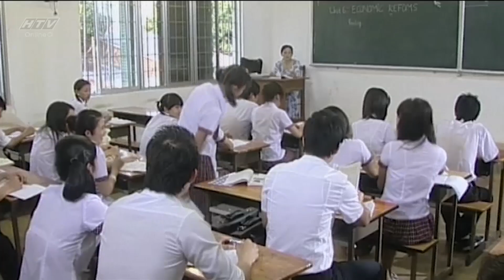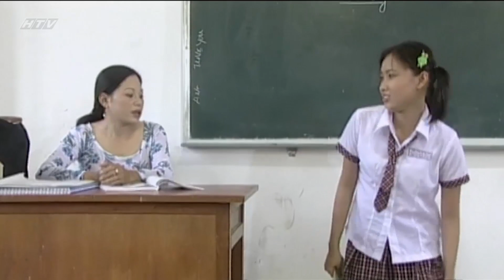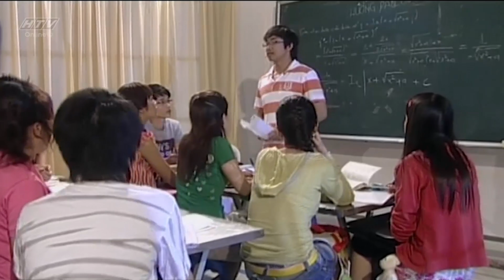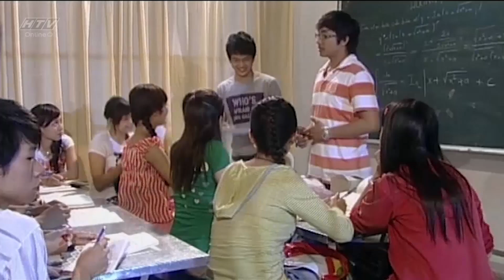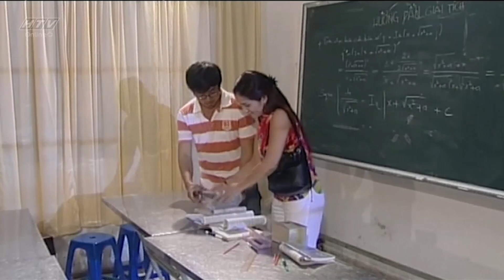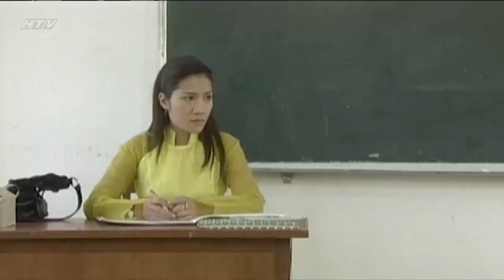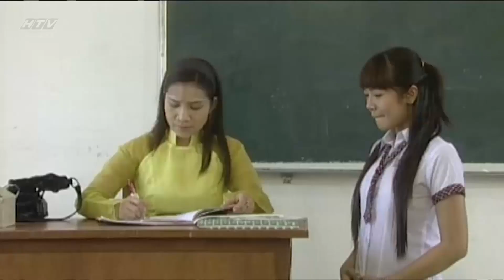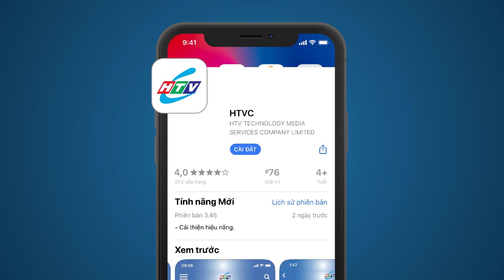Cầu Vồng Đơn Sắc - Tập 16 | HTVC Phim Truyện Việt Nam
Cầu Vồng Đơn Sắc (Tập 17) vào lúc 13g00 PM Việt Nam ngày 27/09/2023
Bộ phim kể về hành trình vào đời của Kỳ Lâm từ thời học sinh cấp ba cho đến lúc trưởng thành và những người bạn luôn sát cánh bên cô: Lam Linh, Thảo Ly, Hạnh Sen và Ngọc Tường, gọi chung là nhóm “Những cô nương xinh xắn”. Với tâm hồn trong sáng và ước mơ cống hiến cho đời những điều tốt đẹp nhất, Kỳ Lâm đã kiên nhẫn theo học võ thuật. Tại võ đường, tình yêu đầu đời của cô đã dành cho huấn luyện viên của mình. Nhưng cuộc đời không phải lúc nào cũng bằng phẳng và toàn màu hồng như những mơ ước của Kỳ Lâm. Trên con đường tìm đến chân thiện mỹ, Kỳ Lâm đã chạm trán và vấp ngã biết bao lần, từ những trò quấy phá tinh nghịch trong trường học, đến đố kỵ trong võ đường và những chông gai ngoài xã hội...
Bộ phim với sự tham gia của các diễn viên: Trương Quỳnh Anh, Thiên Bảo, Thanh Tú, Nhật Thy, Việt My, Kim Nhã, Thị Nga, NSƯT Kim Xuân,…
✅ Web / Wap mobile :
► Smart TV /STB : Tải HTVC for Android TV